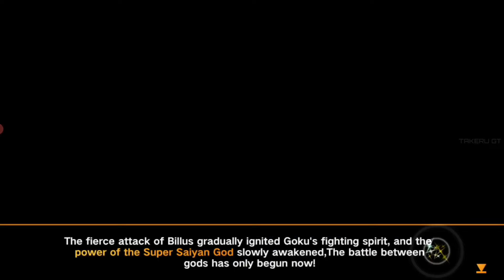New Anime Mobile Games on PlayStore!! Dragon Ball: MYSTIC SAGA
Game Name : Mystic Saga
Total Size : 1.1GB
Internet : Online
Device : iPlay 50 pro

naruto game codes,
one punch man the strongest private server,
legendary super saiyan game,
rasengan rivals private server,
pocket incoming gift code,
naruto game private server,
best one punch man games,
game lậu,
private server,
gm tool,
game private,
game lậu tool gm,
pocket incoming,